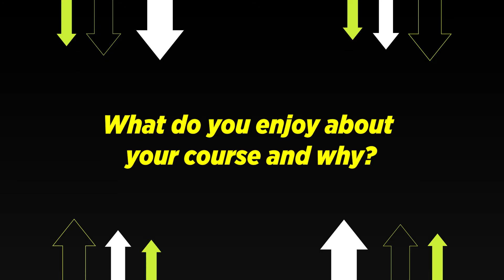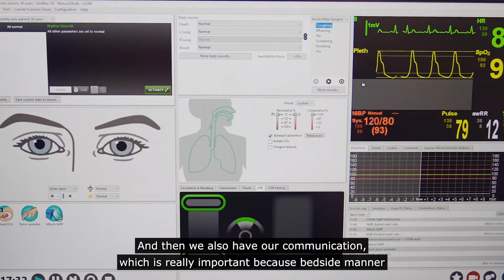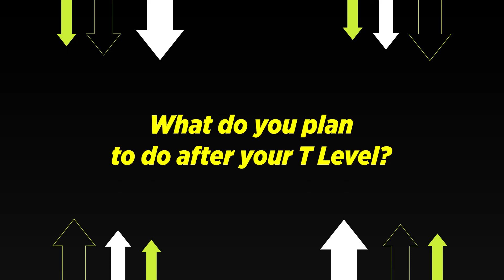Student Interview | T Level | Health and Healthcare Science (Assisting Adult Nursing)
Lucy is in her second year on a Level 3 T Level in Assisting Adult Nursing where she has completed an industry placement at Manchester Royal Infirmary on a Surgical Ward for Children.

Lucy tells us how learning in our industry-standard facilities and expert tutors are preparing are for her future career when she leaves The Manchester College.

Find out more: industry-excellence.tmc.ac.uk/t-levels/healthcare-science-t-levels/